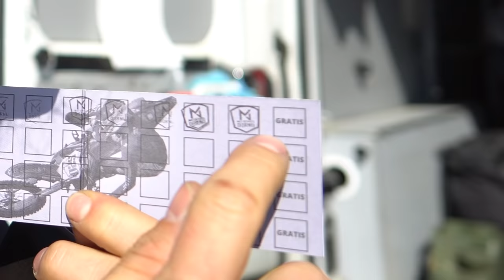Il TRUCCO per WIPPARE in moto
Dopo un anno di motocross ho più o meno capito! Come whippare / wippare in moto? Siamo andati a Dorno per spiegarvi come avvicinarsi alle whip in moto...c'è il trucco :D